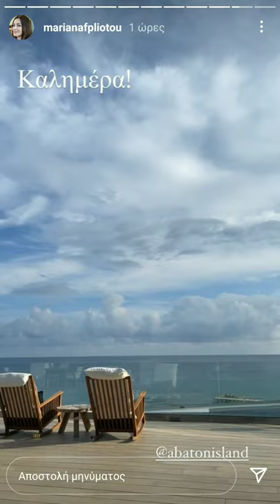Μαρία Ναυπλιώτου: διακοπές στην Κρήτη!